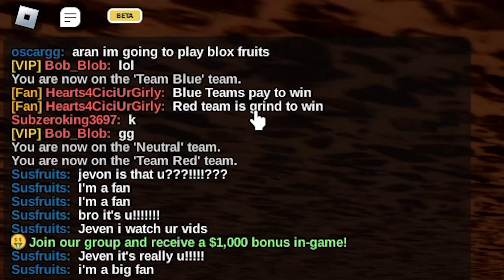I Became A TRAITOR In Roblox FLAG WARS..